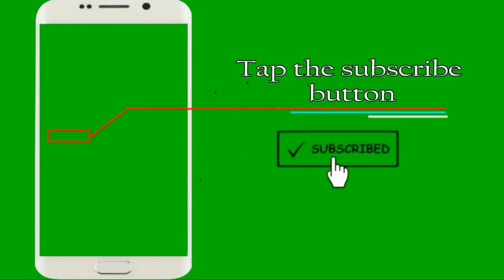MOBILE SUBSCRIBE INTRO NO TEXT YouTube